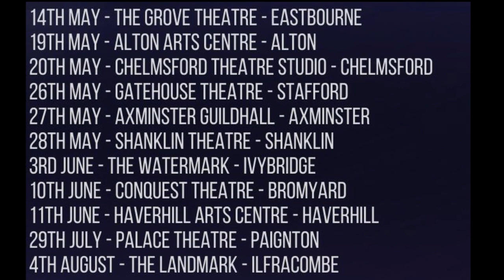Steve Hewlett tours UK Theatres across 2023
Ventriloquest - A Life in the Day of Arthur Lager is coming to a venue near you...